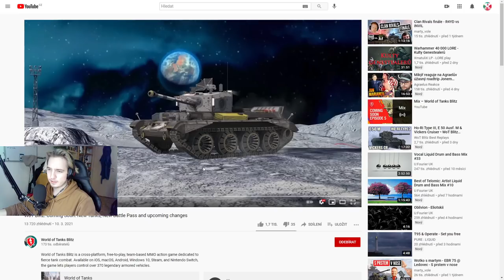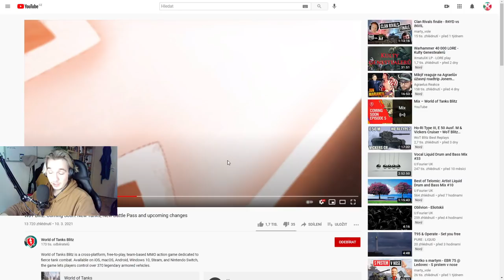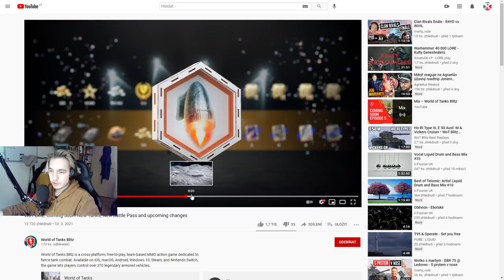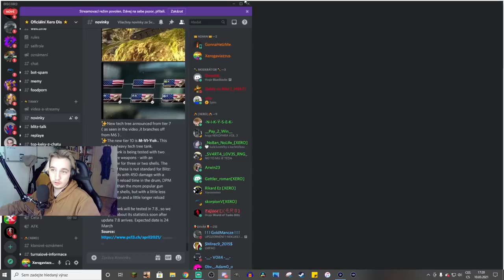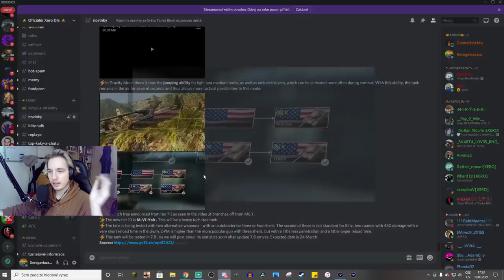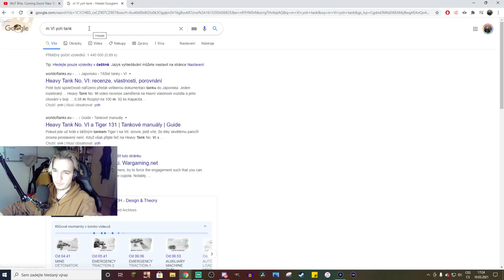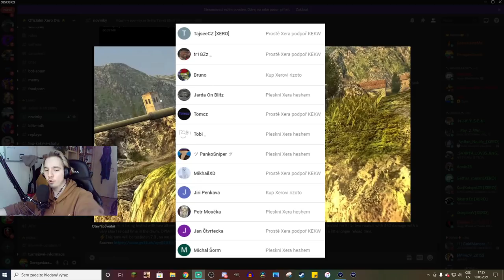NOVÁ TECHTREE linie USA heavin + dubnový BATTLEPASS